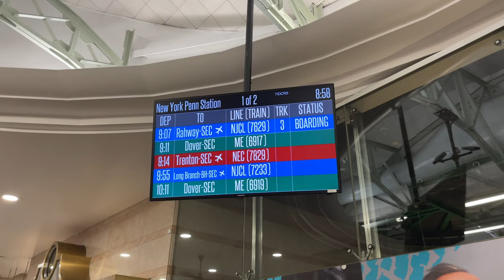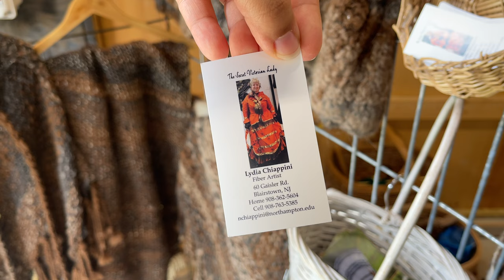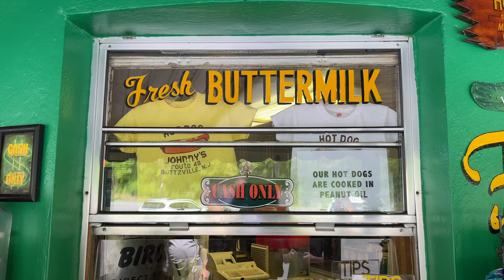Visiting Fiber Farms in NJ! Petting sheep, buying yarn, enjoying the sunshine 🐑 BARN CRAWL ‘23 VLOG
OPEN ME!

LINKS 🌸

Knitting Pattern
○ Barker Wool "Ramble" except that I'm striping two yarns together